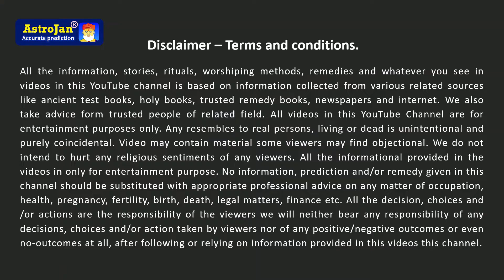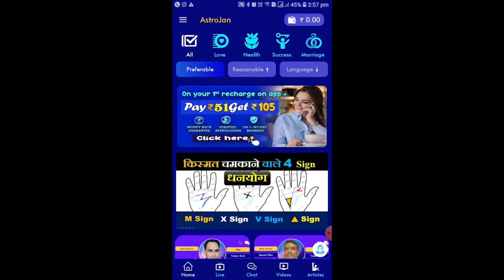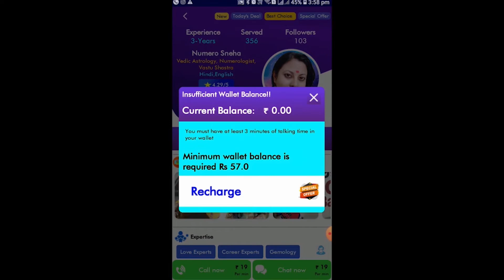पति पत्नीमें प्यार बढ़ाने के सरल उपाय | Pati patni mein pyar badhane ke saral upay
Now Download AstroJan app from Google Play store
Best astrologers app in India, Accurate prediction by AstroJan astrologers, Astrology app, free live shows from astrologers.

Search engine words to reach this videos

How to Make Your Husband Happy,
पति को कैसे खुश करें,
Pati Ko Kaise Khush Kare,
How to Make Husband Happy,
How to Make Husband Happy in Hindi,
Tips for Wife How to Keep Your Husband Happy,
Pati Ko Khush Kaise Rakhe,
Pati Ko Khush Kaise Kare Tips,
Pati Ko Khush Rakhne Ka Tarika Mamta's Way,
How to Make Husband Happy in Life,
Husband Wife Relationship Tips Husband Wife Relationship,
पति पत्नी का रिश्ता,
Pati Patni Ka Rishta Husband Wife Relationship,
Tips for Wife in Hindi Husband Wife Relationship Tips in Hindi,
Husband and Wife Relationship,
पति और पत्नी का रिश्ता,
Marriage Tips for Wife Tips for Wife to Make Husband Happy,
Wife Tips for Marriage Tips for Wives,
Marriage Tips for Wives,
Tips for Wives to Make Husband Happy,
हम अपने पति को कैसे खुश करें,
Patni Pati Ko Khush Kaise Kare,
क्या करें कि पति आपसे खुश रहें,
How to Impress Husband,
पति का दिल कैसे जीते अच्छी पत्नी कैसे बने,
पति से कैसा व्यवहार करें ,
पति को खुश कैसे रखे एक अच्छी जीवनसाथी कैसे बनें,
अपने पति का दिल कैसे जीते,
Pati Ko Khush Kese Rakhe,
पति को खुश रखने का उपाय,
How to make your husband happy in life love your husband,
पति को कैसे खुश करेंगे,
कैसे जीतें पति का दिल,
रिश्ते को बेहतर कैसे बनाएं,
How to Make a Man Miss You,
How to keep your husband happy and satisfied,
पति का दिल कैसे जीते,
पति का दिल कैसे जीते इन हिंदी,
 How to Make Him Fall in Love with You,
how to make your husband love you more,
How to make husband happy when angry,
पत्नी अपने पति का दिल कैसे जीते,
How to make my husband happy every day,
Pati Ko Khush Kaise Kare Tips in Hindi,
How to make your husband happy [ Hindi ],
पति को खुश कैसे करें,
Pati Ko Khush Kaise Kare,
पति को खुश कैसे रखें,
Pati Ko Khush Rakhne Ka Tarika,
Pati Patni Ka Rishta Husband,
Wife Relationship in Hindi